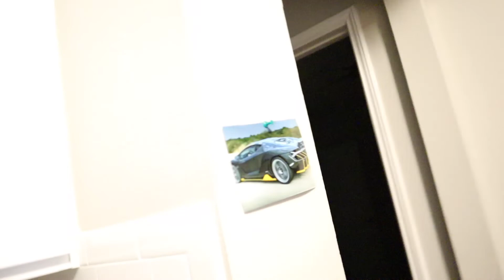Cooking takes a down turn. Nasty Kitchen. Yuck!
In this video kandis and carl are making a thanksgiving meal laughing and joking with each other. Carl decides to spice things up a little.